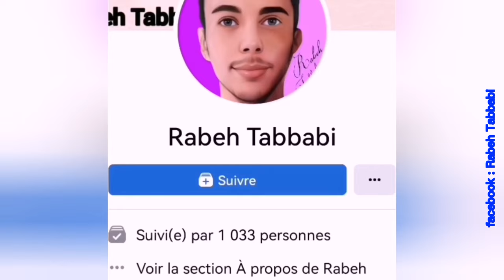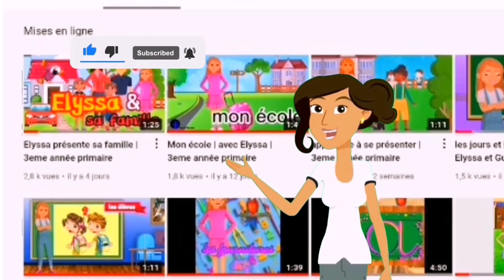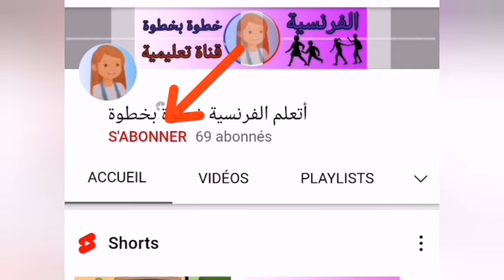bonjour poupou | j'apprends le français | 3ème année primaire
انضموا الينا على الفيسبوك

قناة تربوية تعليمية لأبناءنا الصغار ولكل من يحب الفرنسية ويرغب في تعلمها واتقانها | تعليم الفرنسية خطوة بخطوة حتى نصل بكم إلى التميز و النجاح